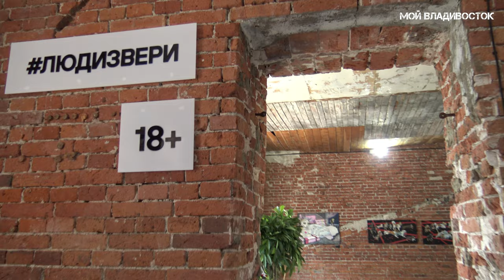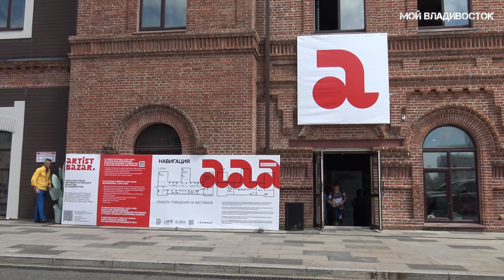Vladivostok Design week,Artist Bazar Владивосток 25 июля 2021.